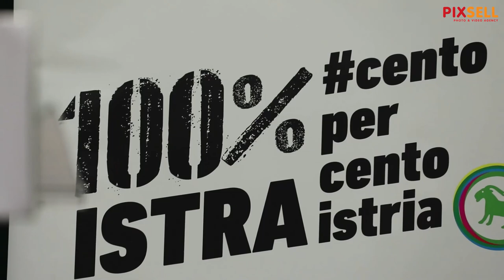Boris Miletić o lošem izbornom rezultatu IDS-a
Boris Miletić održao je konferenciju za novinare u sjedistu IDS-a u Puli na kojoj je komentirao rezultata lokalnih izbora.